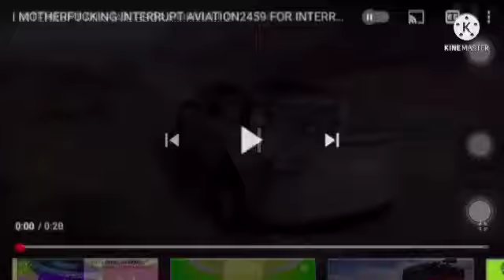I crash TposimehReturns UTTP THDTC TSPL Fourth channel for interrupting Mikhail Ebora